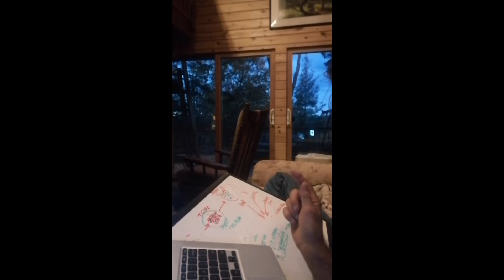Educating Iasius..... in Science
. just made a short video for Iasius's teachers to see how I work educating him at home.